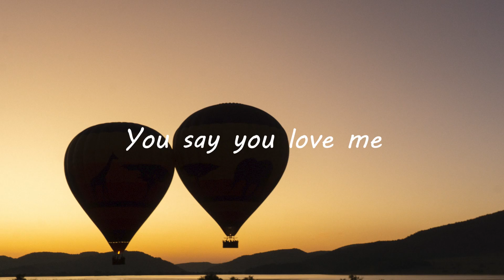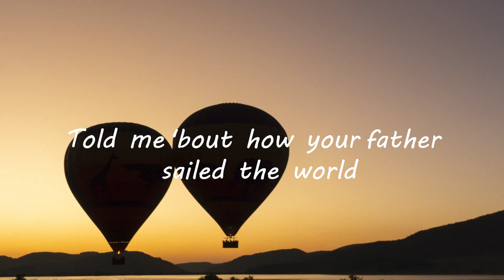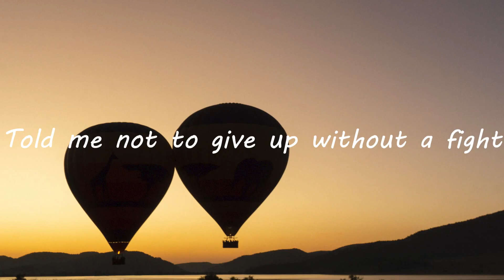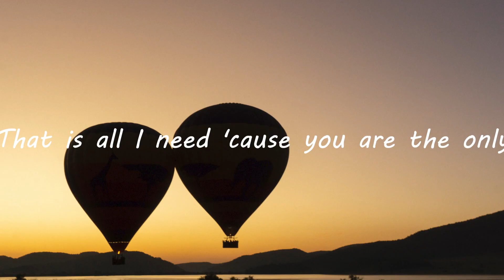JUNG - Irreplaceable (Letra/Lyrics) | Official Music Video